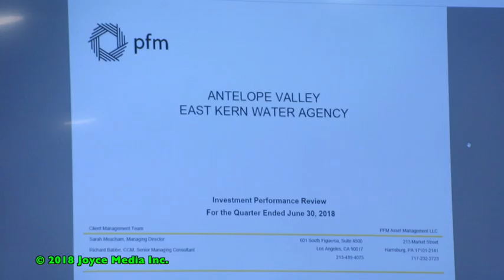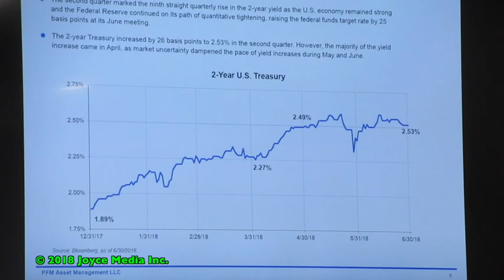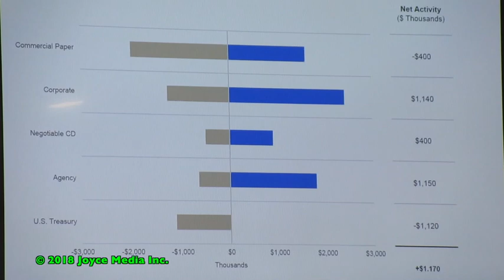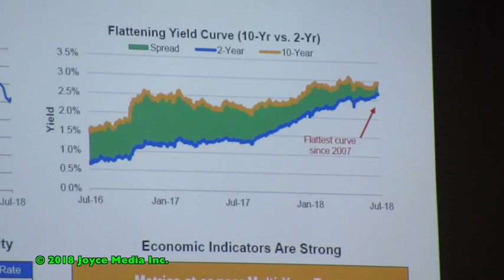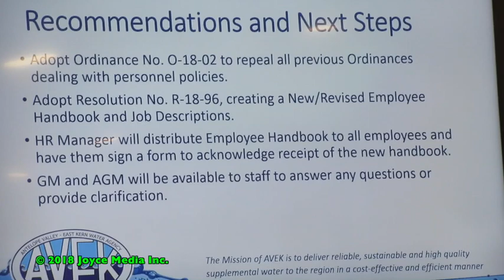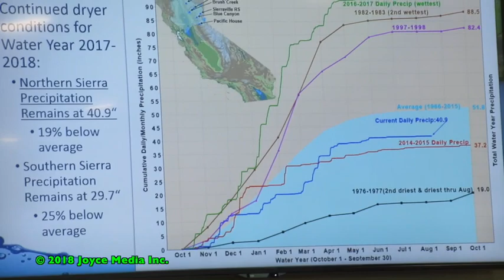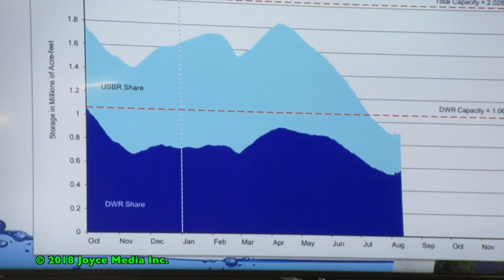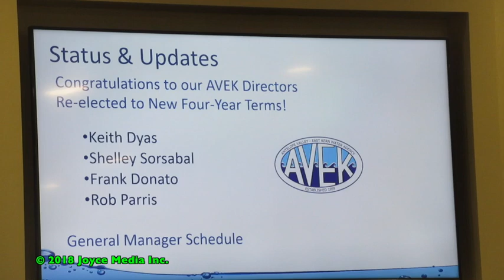20180814 • Water Agency Portfolio Earns $109,476 Interest • 93560 • 91390 • 93550 • 93510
Richard Babbe, Senior Managing Consultant for PFM Asset Management LLC in San Francisco),
reported $109,476. interest earned on one of AVEK’s investment portfolios. He came to the public meeting
on August 14, 2018, with his good news and a question for the directors about what they thought
interest rates were going to do in the near future.
 “Interest rates were up significantly over the past year,” he reported, “The question becomes now at this point in the interest rate cycle
do you want to maintain that or do you think that interest rates are now at a level that it would be worthwhile to expand a little bit."